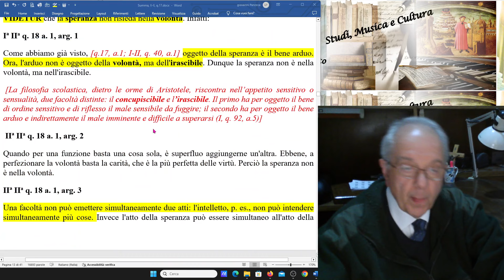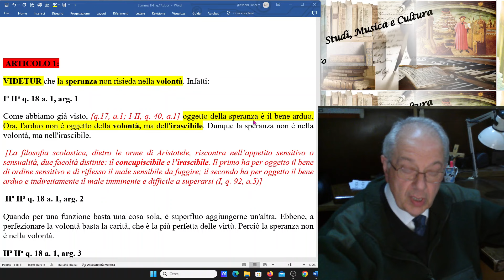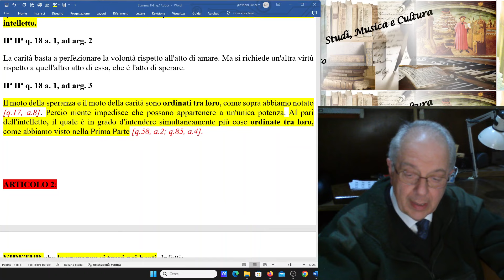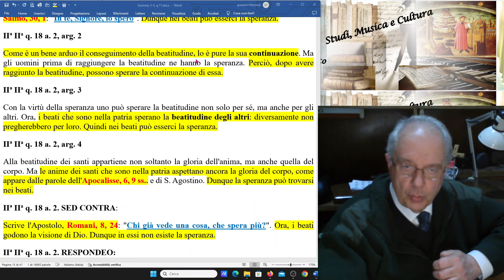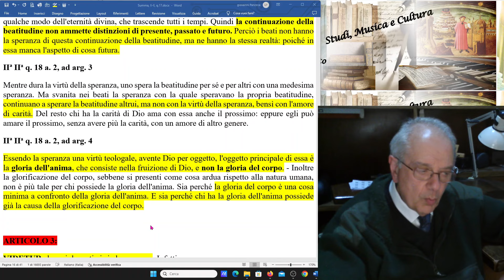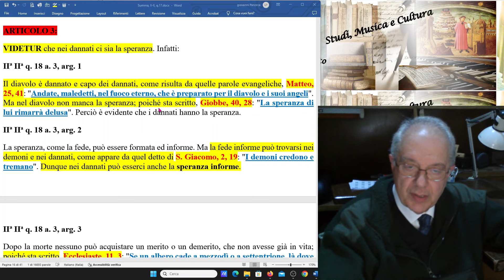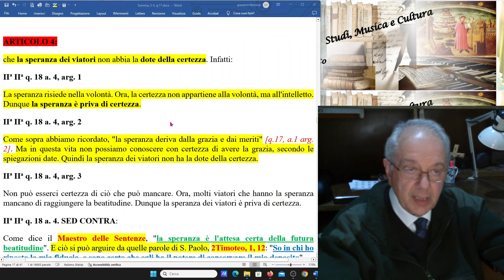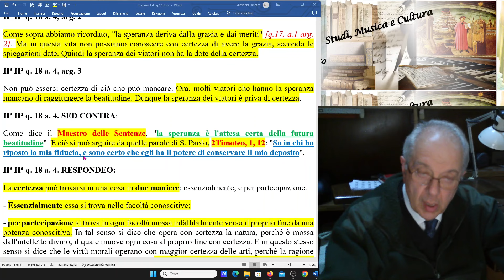23) SUMMA THEOLOGIAE, II-II, q.18. "SO IN CHI HO RIPOSTO LA MIA FIDUCIA E SONO CERTO CHE EGLI HA...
... IL POTERE DI CONSERVARE IL MIO DEPOSITO" (2Timoteo, 1, 12)